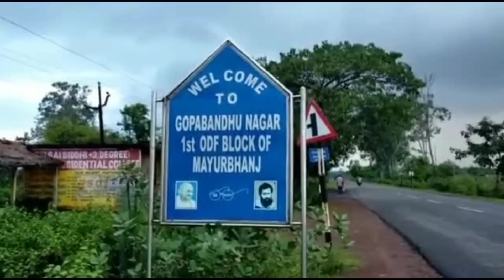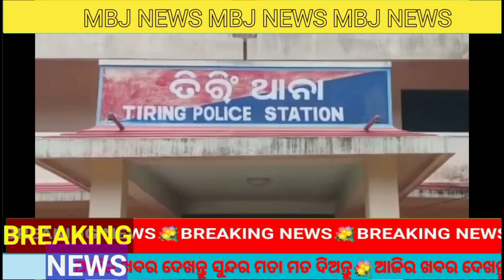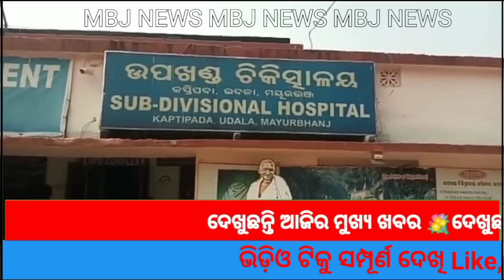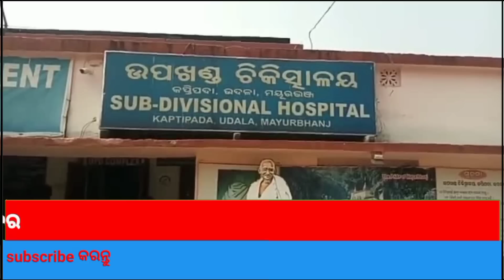ଆବାସ ଗୃହ ବଣ୍ଟନର ଅନିୟମିତତା ଅଭିଯୋଗ ।।Mayurbhanj news 27.01.2023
ମୟୁରଭଂଜ ଜିଲ୍ଲାର ବିଭିନ୍ନ ଅଞ୍ଚଳର ବଛା ବଛା ଖବର ।